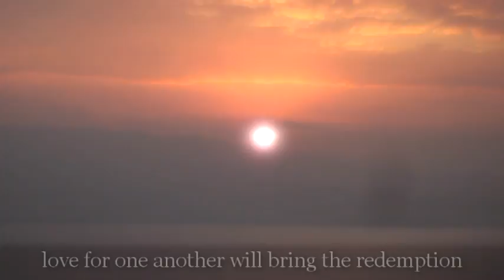Dare to Dream/Dare to Build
As we enter the month of Av we intensify our traditional mourning for the Holy Temple, but are we really in touch with what we are mourning for? Are we ready to put an end to the mourning forever? The real people of Israel are ready, and poised in their hearts to rise up and build the Holy Temple. Obama may be calling for a building freeze in Jerusalem, but the Jewish heart is burning to build! See for yourselves... (2 minute video inspiration)

Our thanks to the following for granting permission to use their still photographic images:

Yair Segal
NBN Nefesh B'Nefesh

33 YEARS of the TEMPLE INSTITUTE
SHOW YOUR SUPPORT: